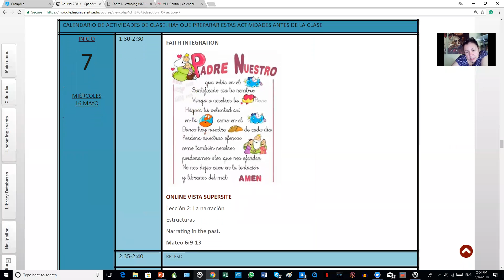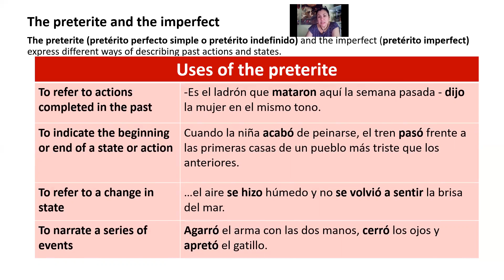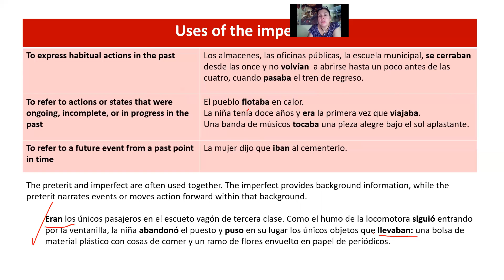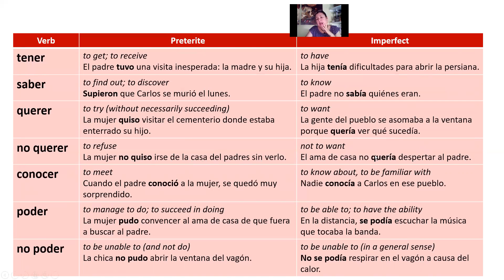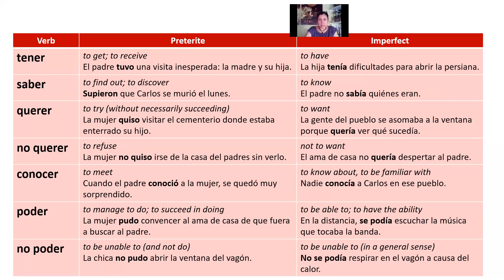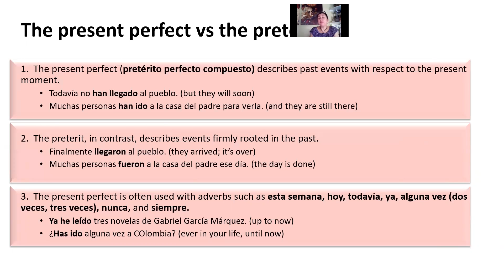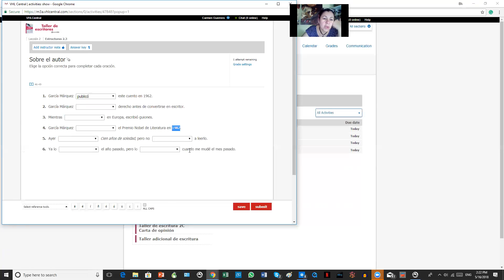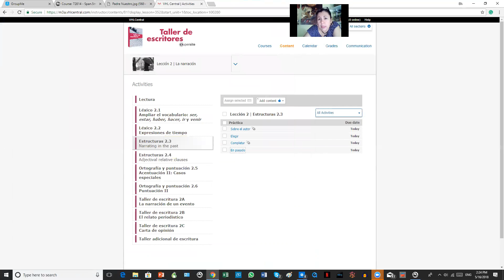SPAN 310 DAY 7 NARRACIONES EN PASADO